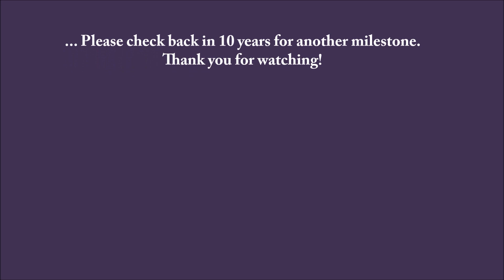Princess' first 10 years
A compilation of many pictures ...